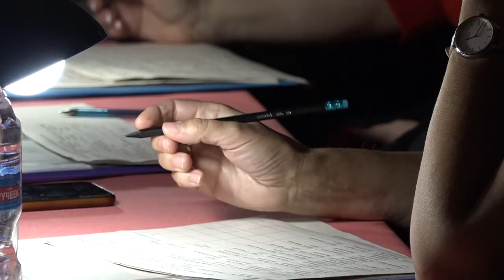Детский вокальный фестиваль прошел в ДК станицы Северской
Участие в нем приняли талантливые эстрадные ансамбли и вокалисты в возрасте до 14 лет со всего района. Поскольку это не просто фестиваль, а в первую очередь конкурс, ребят оценивали члены строгого жюри. Требования к конкурсантам совсем не детские - помимо исполнительского мастерства, внимание обращали на артистизм, внешний вид, сложность и оригинальность репертуара. Ну а здесь действительно было на что посмотреть.
Все выпуски новостей смотрите на нашем YouTube канале:
ТРК Атаман.